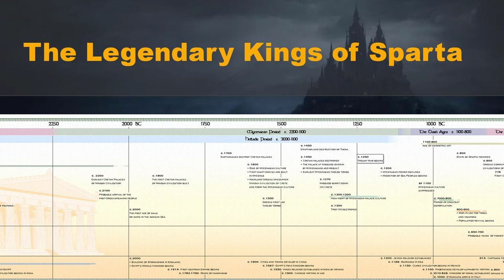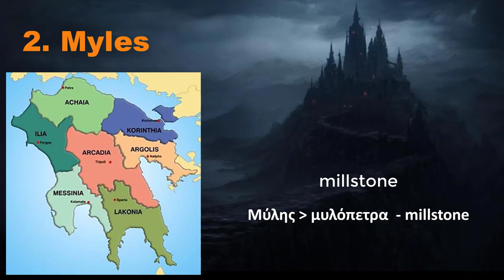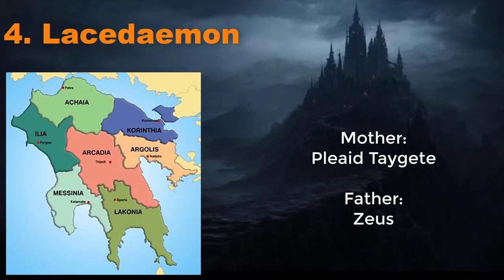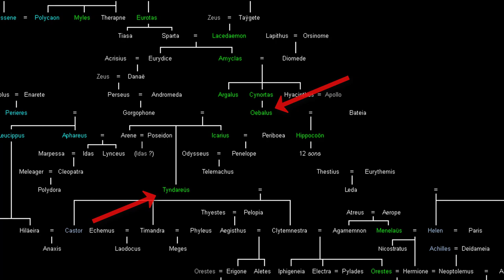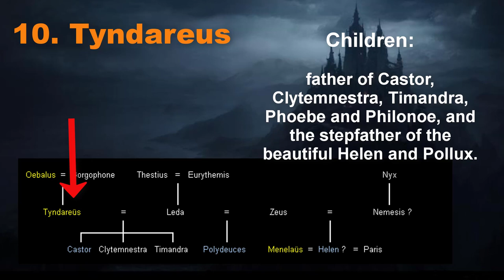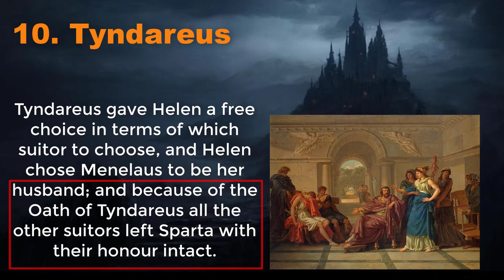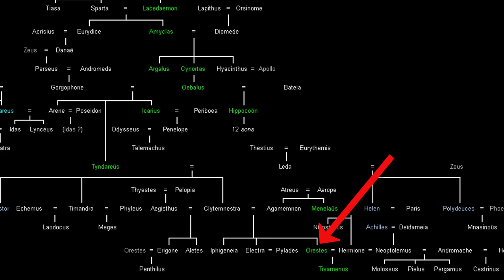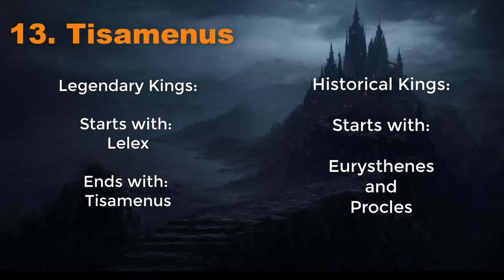The Legendary Kings of Sparta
Video Description:

In this video we talk about the Legendary kings of Sparta that ruled over the area of Laconia, Sparta etc before the time of 1100 BC. Thus, we are referring to the timeline of the Bronze Age and the Mythological Age.

The Legendary Kings of Sparta were:
Lelex, Myles, Eurotas, Lacedaemon, Amyclas, Argalus, Cynortas, Oibalus, Hippocoon, Tyndareus, Menelaus, Orestes, Tisamenus.

Pictures:
Also, the genealogy tree picture is from: timeless myths